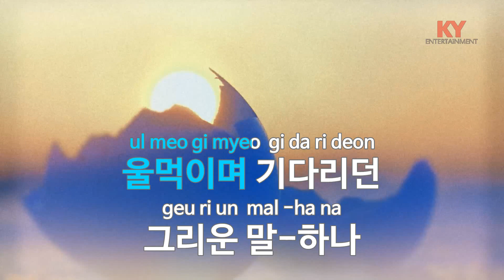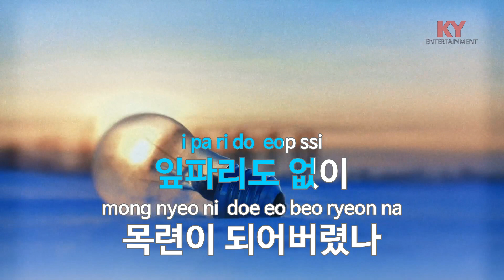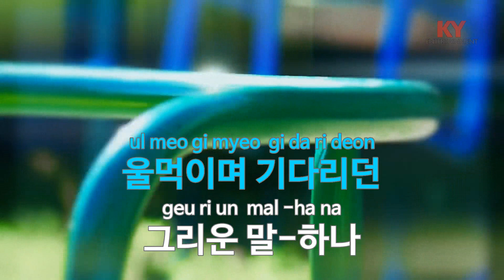[KY ENTERTAINMENT] 목련 - 정윤선 (KY.4338) / KY Karaoke / KY Karaoke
★ 곡 정보 ★
번호 : 4338
제목 : 목련
가수 : 정윤선
작사 : 임성경
작곡 : 장욱조

Copyrightⓒkeumyoung